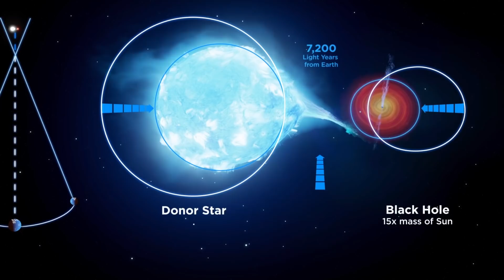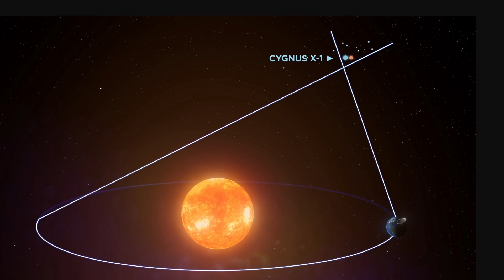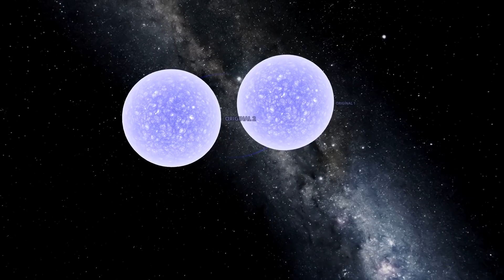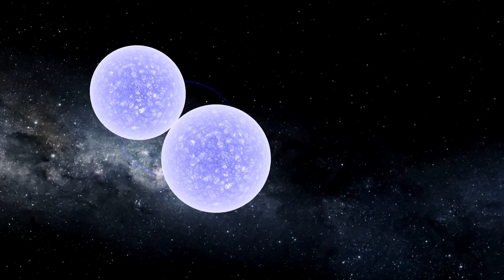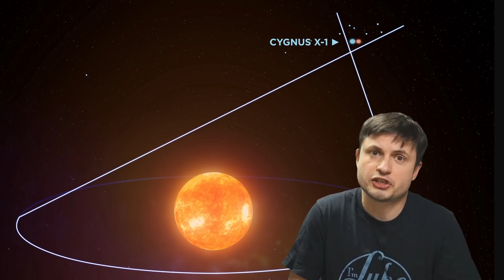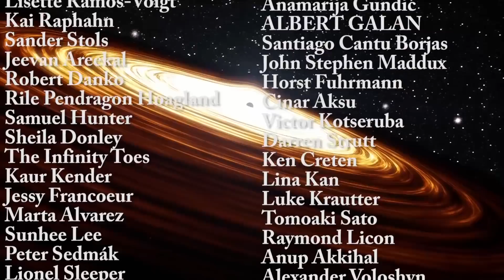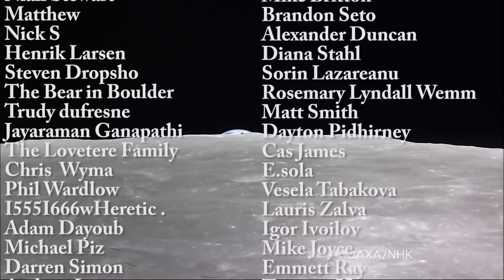Iconic First Black Hole Cygnus X-1 Reveals a Few Surprises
Hello and welcome! My name is Anton and in this video, we will talk about the first black hole ever found, Cygnus X-1, that turns out to be a record holder for many things.

1GFiTKxWyEjAjZv4vsNtWTUmL53HgXBuvu

Specifically, great thanks to the following members:

Morrison Waud
Vlad Manshin
Mark Teranishi
TheHuntress
Ralph Spataro
Albert B. Cannon
Lilith Dawn
Greg Lambros
adam lee
Gabriel Seiffert
Henry Spadoni
J Carter
Jer
Silver surfer
Konrad Kummli
Nick Dolgy
UnexpectedBooks.com
Mario Rahmani
George Williams
Shinne
Jakub Glos
Johann Goergen
Jake Salo
LS Greger
Lyndon Riley
Lauren Smith
Michael Tiganila
Russell Sears
Vinod sethi
Dave Blair
Robert Wyssbrod
Randal Masutani
Michael Mitsuda
Assaf Dar Sagol
Liam Moss
Timothy Welter MD
Barnard Rabenold
Gordon Cooper
Tracy Burgess
Douglas Burns
Jayjay Volz
Anataine Deva
Kai Raphahn
Sander Stols
Bodo GraÃŸmann
Daniel Charles Smith
Daniel G.
Eugene Sandulenko
gary steelman
Max McNally
Michael Koebel
Sergio Ruelas
Steven Aiello
Victor Julian Castillo
xyndicate
Honey Suzanne Lyons
Olegas Budnik
Dale Andrew Darling
Niji
Peter Hamrak
Matthew Lazear
Alexander Afanasyev
Anton Newman
Anton Reed